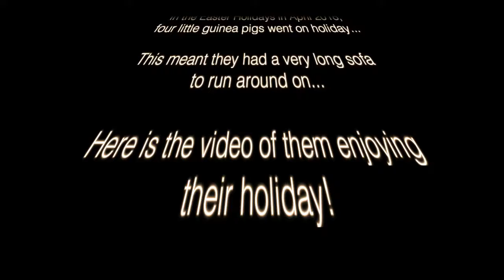Guinea Pigs enjoying Easter Holidays 2018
The guinea pigs love to go on their holidays! They get a big long sofa to explore and we just can't stop them running around on it!

Bay Breeze - Forty Thr33

These soundtracks are free to use as long as credit is provided